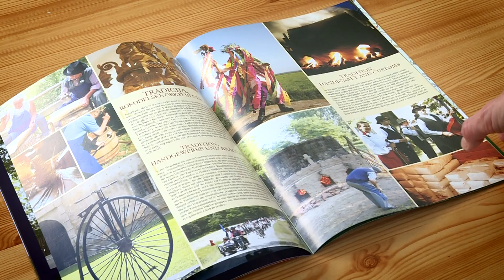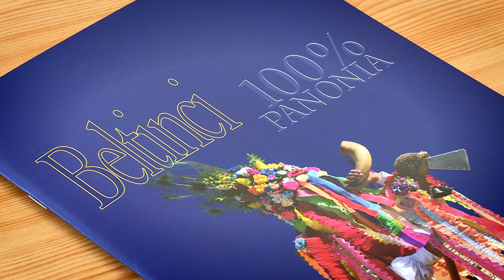A népzenei örökség feltárása, feldolgozása és ismertté tétele • 2018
Szeptember 27-én szerveztek programot a lenti művelődési központba Folk Music Heritage címmel. A magyar és szolvén résztvevőkkel zajló projekt célja a közös népzenei örökség feltárása, feldolgozása, ismertté és mindenki számára elérhetővé tétele.
Horváth Károly gyűjtései, illetve az új kutatás révén megszerzett népzenei anyagok Lentiben és Beltinciben létesülő Népzenei Találkozási Pontokon lesznek meghallgathatók a projekt 2021-es zárását követően.